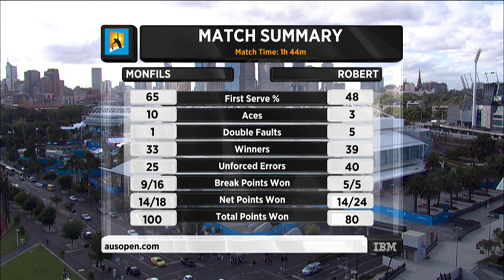Gael Monfils v Stephane Robert highlights (3R) | Australian Open 2016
Gael Monfils has progressed through to the third round after a win over his fellow Frenchman.